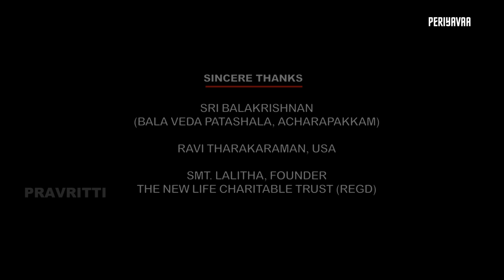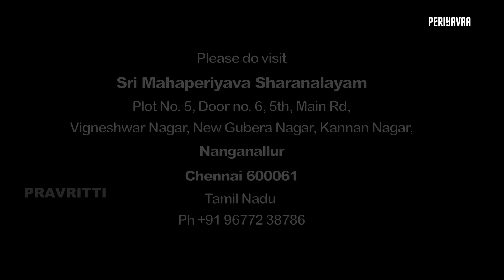தோற்பிக் கரணத்தின் தாத்பர்யம்! 🙏 EPISODE 98 With Subtitle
'PERIYAVAA'
A series on MAHA PERIYVAA